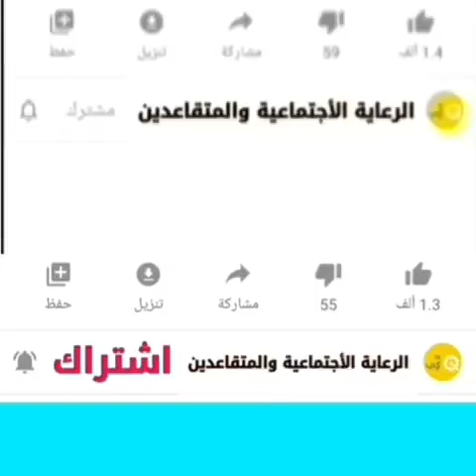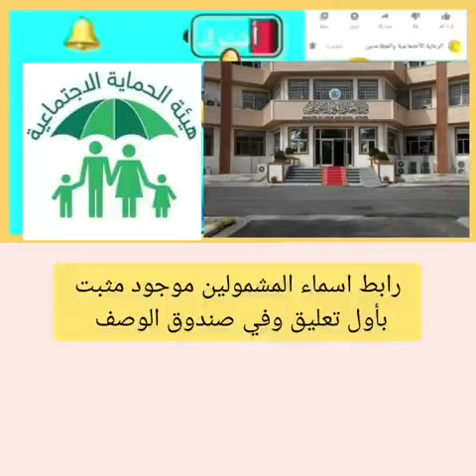اسماء_الرعاية_الاجتماعيه وجبه جديدة 2021